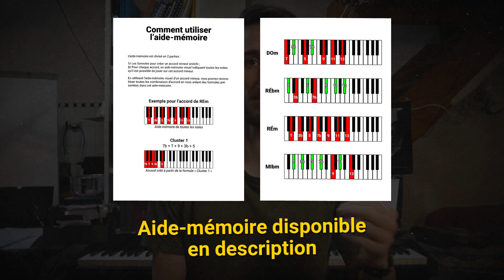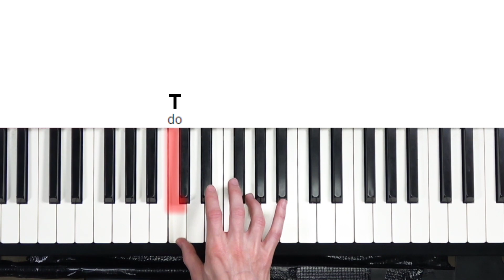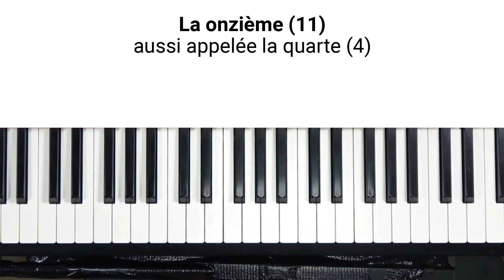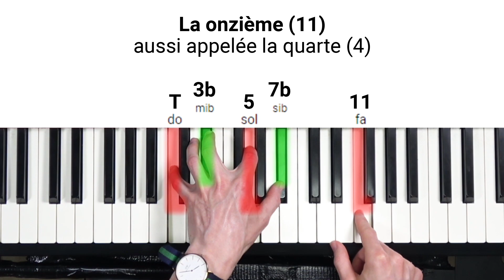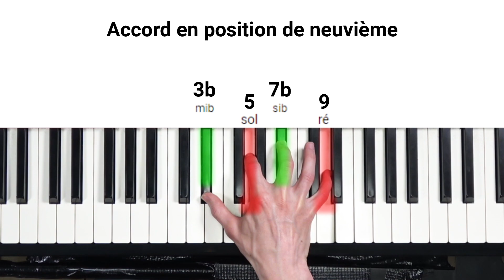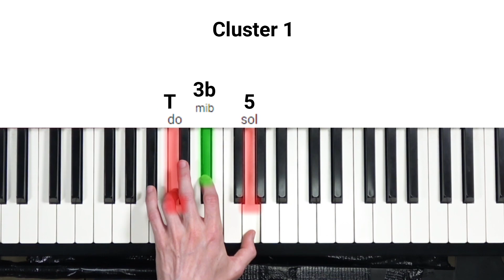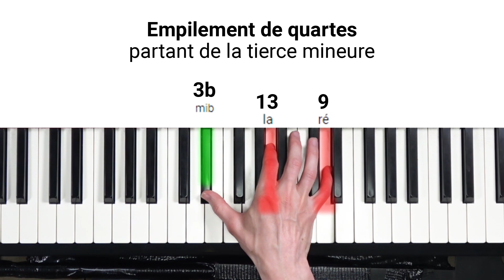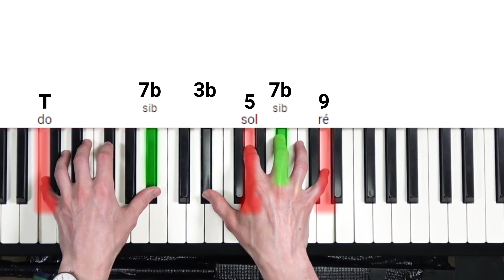Transformer un accord mineur en un accord enrichi en 5 étapes simples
Voyons comment passer d’un accord mineur basique à un accord mineur enrichi.

Se repérer dans la vidéo :
00:00 Introduction
00:31 Etape 1 : l’accord de base
01:39 Etape 2 : ajouter la septième
02:13 Etape 3 : ajouter des extensions
04:09 Etape 4 : les positions d’accord jazz
06:28 Etape 5 : à deux mains

A l'écran : Alexis Deville
Ecriture de la vidéo : Alexis Deville / Hugo Espinasse
Réalisation : Hugo Espinasse